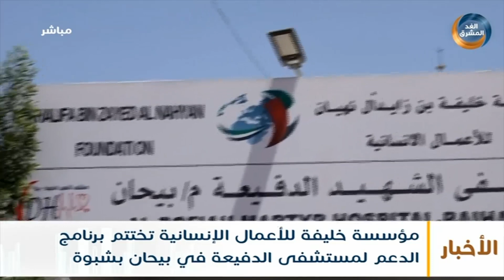نشرة أخبار السابعة مساءً | الغد المشرق ترصد آراء المواطنين بانتشار المخدرات في حضرموت (9 يونيو)